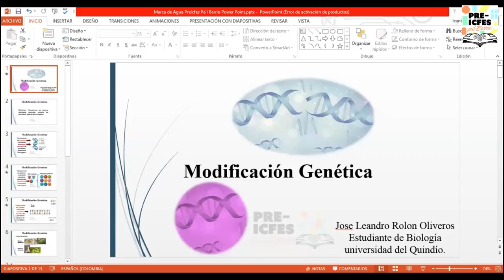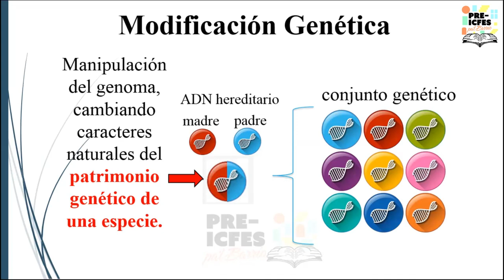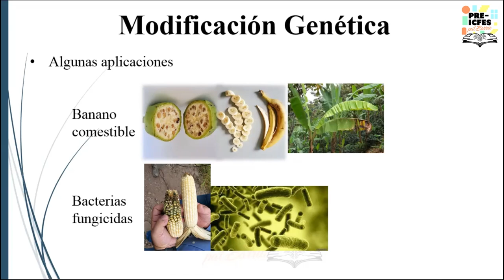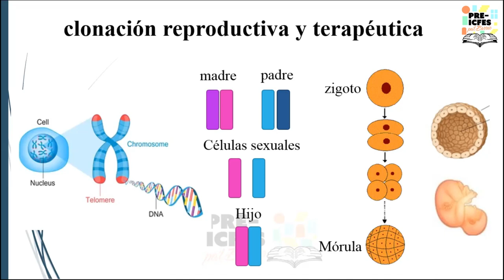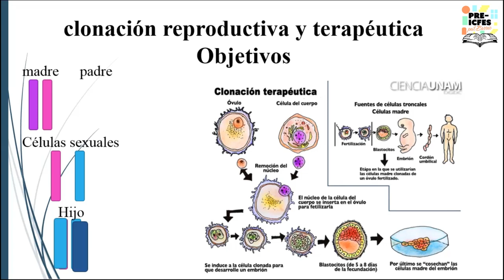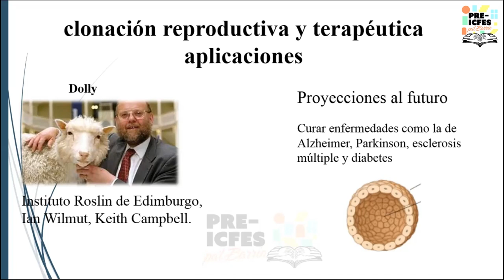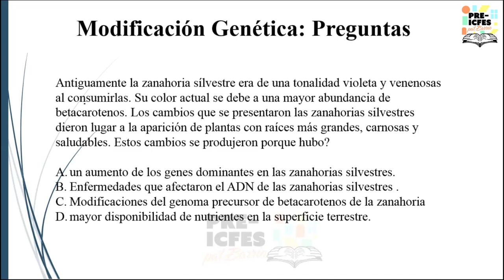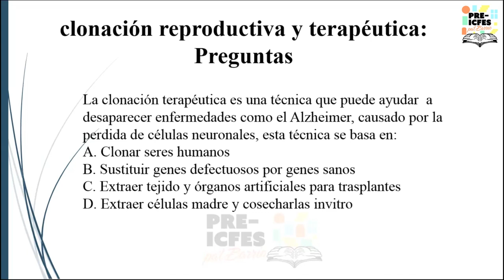6.28. Biología - Modificación Genética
Bloque: Biología
Área: Ciencia, Tecnología y Sociedad (CTS)
Tutor: José Leandro Rolón Oliveros
Tema: Modificación Genética
Sesión: 13 de Agosto

*Síguenos*